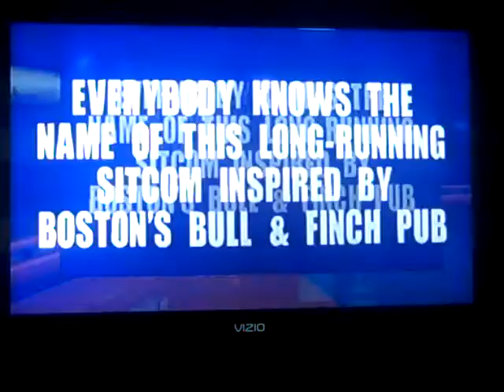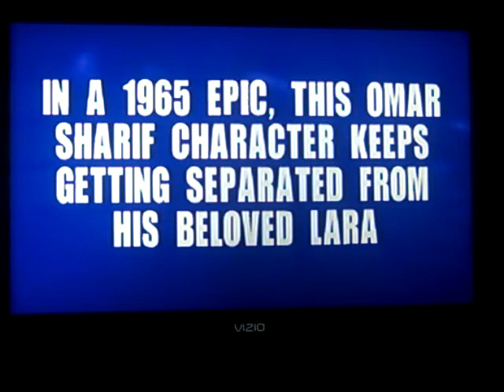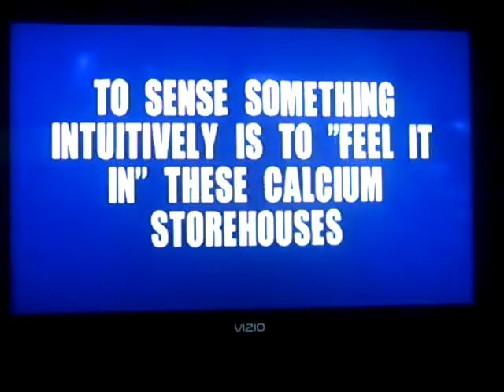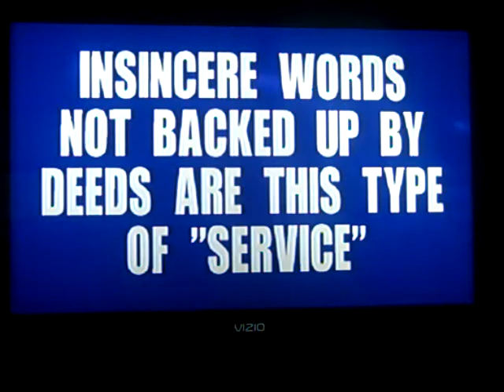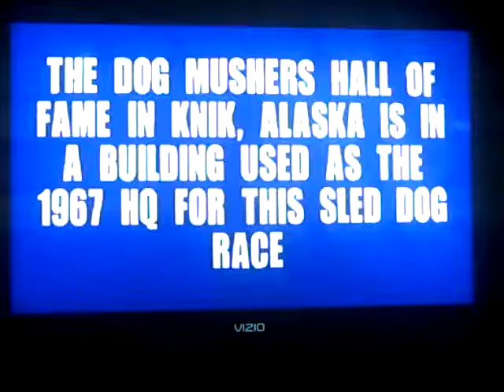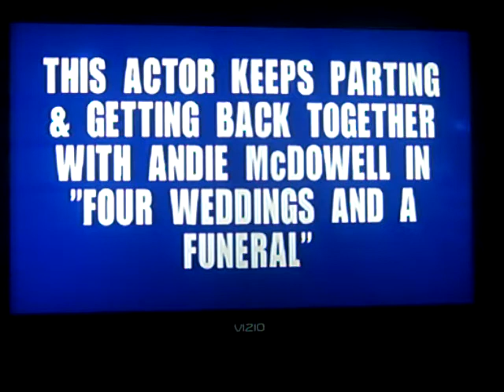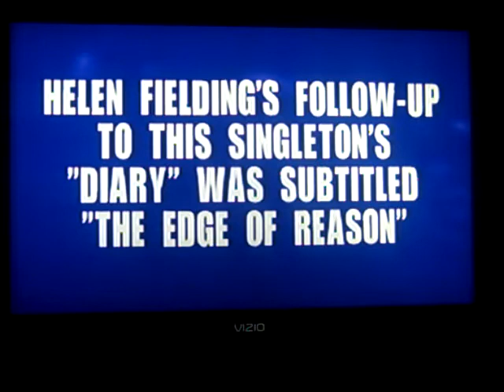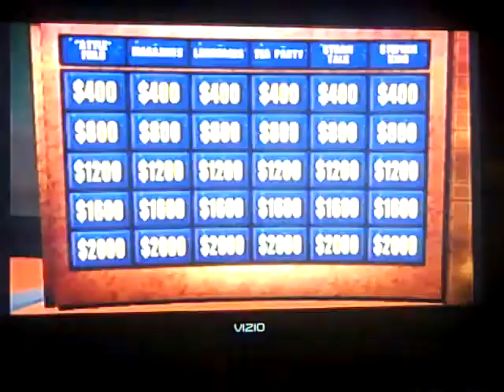5 In 1 Special Part 3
In the 3rd part, we are in the second segment and we are playing a game of Jeopardy for the PS2 and we got the lead so far and we kept the lead going in the Jeopardy round. Will we keep the lead up in the Double Jeopardy round? Watch to find out and we will see you in the next part.